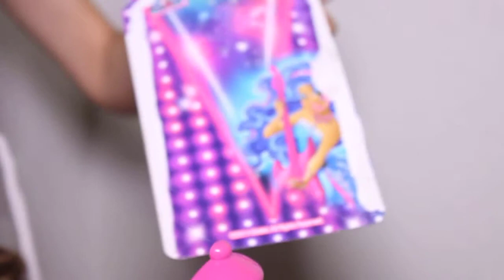Barbie Doll Rock and Royals Review Barbie with Guitar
Barbie Doll Rocker with Guitar